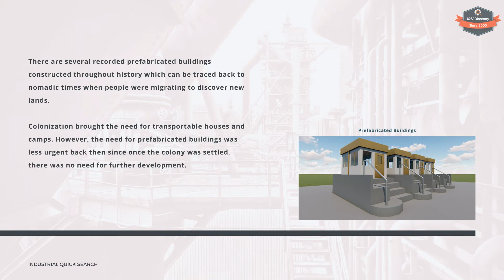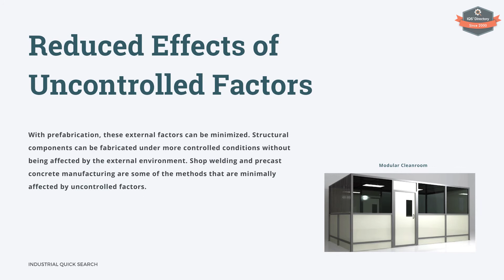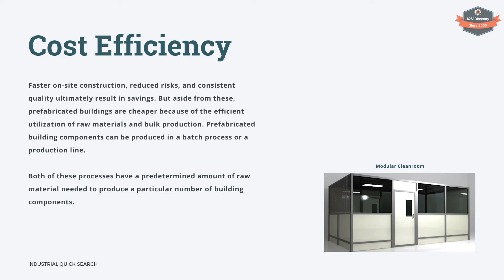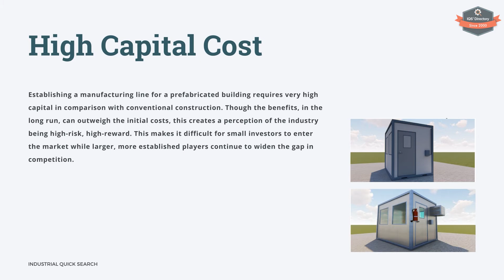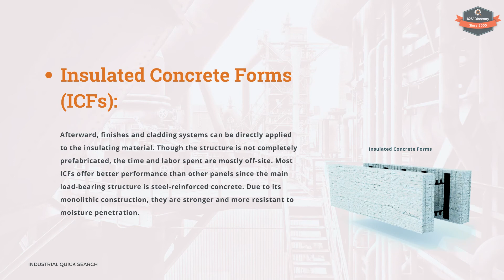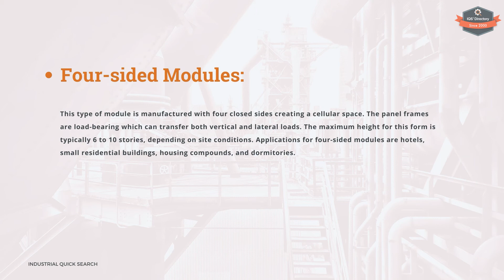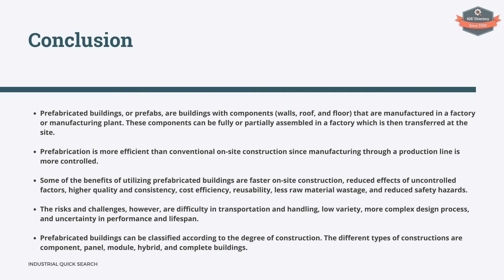Prefabricated Building: The Complete Guide (2021 Update)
Our updated Prefabricated Building guide for 2021! In our all-new video, we discuss topics such as: prefabricated building overview, prefabricated construction benefits, risks & challenges, prefabricated construction types, and much more…